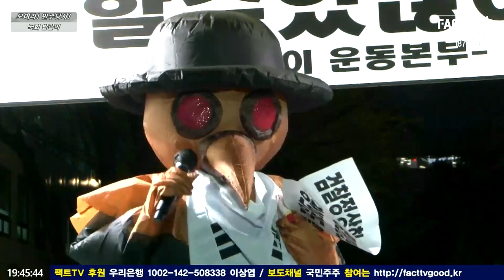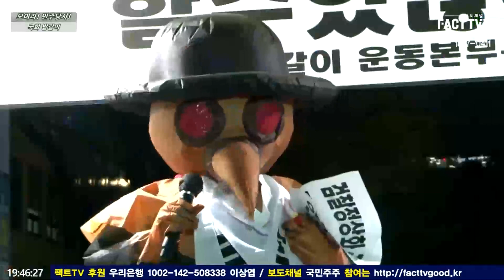경기도 까마귀, '검찰정상화 할수있다' 프레임 우리가 씌워주자! 그럼 된다!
2022년 4월 18일 서울 여의도 더불어민주당 중앙당사 앞에서 '모여라! 4월18일 민주당사 앞으로 국회 밭을 갈자구'가 진행되었다.

2021년 11월
7만여명에 달하는 시민들이

7만여 시민들의 요청사항을 적극적으로 반영한

1. 권력과 자본 그리고 내부의 이견에 의해 흔들리지 않는 보도방향은 어떻게 유지할 것인가?

2. 보도채널 발전 계획은 무엇인가?

3. 보도채널을 어떻게 만들 것인가?

정리하자면